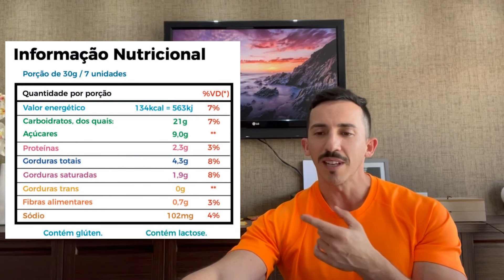Como LER RÓTULO NUTRICIONAL? | Nutri Rodrigo Moreira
O rótulo dos alimentos é uma tabela com informações sobre as quantidades e qualidades de nutrientes como carboidratos, proteínas e vitaminas dos alimentos, além de explicar os ingredientes que são usados no preparo dos produtos.

Saber ler o rótulo dos alimentos facilita as decisões na hora de escolher um produto, porque permite comparar a quantidade e qualidade dos nutrientes para saber se um produto é saudável ou não, ajudando a manter um hábito alimentar saudável.

Entenda tudo nesse vídeo!

Acesse meus dois Instagram -
@nutrirodrigomoreira.chas e